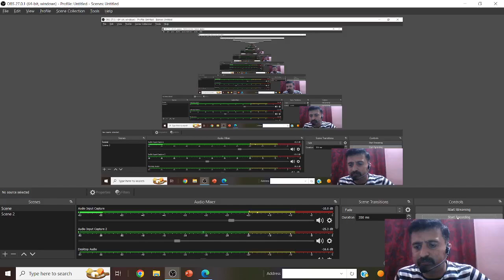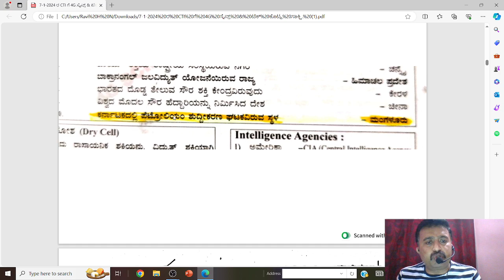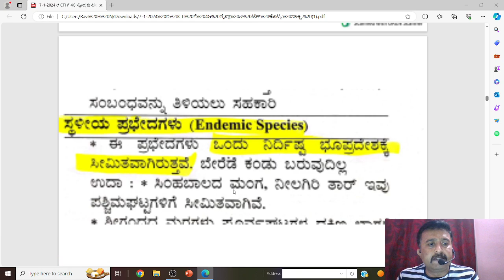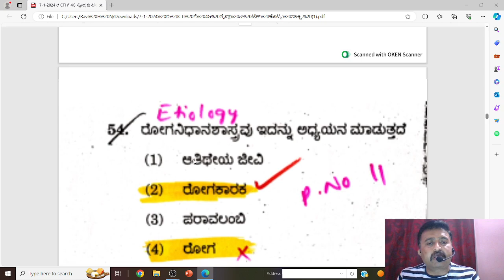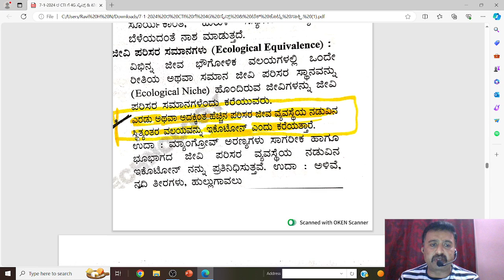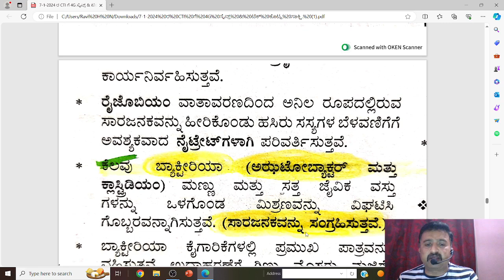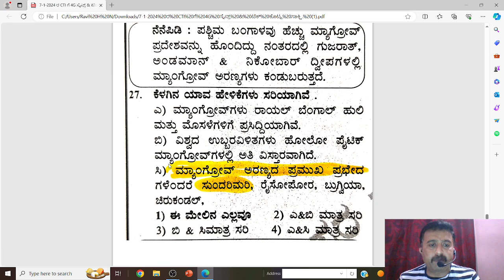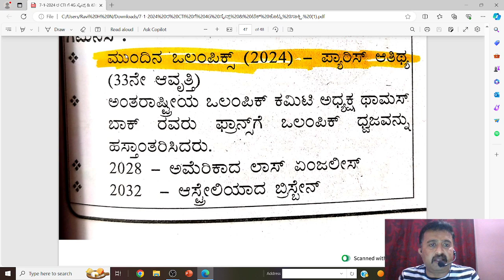7-1-2024 ರ CTI ಪರೀಕ್ಷೆಗೆ 4G ಸೈನ್ಸ್ & ಟೆಕ್ ಪುಸ್ತಕ ಕೊಟ್ಟ ಪ್ರೂಫ್ ( ಸೈನ್ಸ್ & ecology ಪ್ರಶ್ನೆಗಳು )